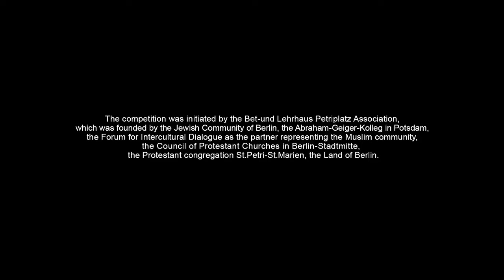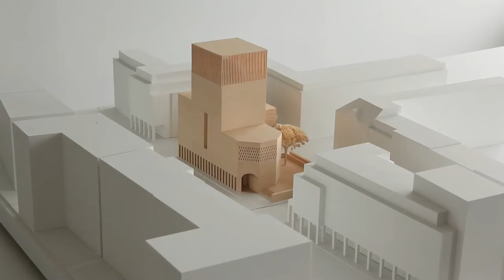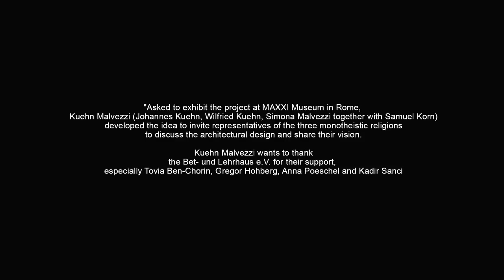Die Idee des House of One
The House of One in the heart of Berlin.

In Berlin something unique is created, the House of One: the world´s first common house of prayer and learning build by Jews, Christians and Muslims - synagogue, church and mosque under one roof. A house in which a shared central space gives room for encounter and discussion. A house of dialogue, understanding and peace.

Become a part of this hope-giving idea and help building The House of One.

Das House of One im Herzen Berlins.

Auf dem Petriplatz im Herzen Berlins entsteht etwas weltweit Einmaliges: Juden, Christen und Muslime errichten gemeinsam ein Gebäude, das „House of One". Der entstehende Sakralbau bietet Platz für eine Synagoge, eine Kirche und eine Moschee. In seiner Mitte lädt ein zentraler Raum der Begegnung zum Austausch und zum Kennenlernen ein.
Das „House of One" steht jedem offen. Es respektiert und schätzt die Unterschiede der Religionen. Es setzt sich weltweit für ein friedvolles Miteinander ein und fördert den Dialog der Religionen und Kulturen. Der Bau wird durch zahlreiche prominente Förderer aus Politik, Wirtschaft und Kultur unterstützt und mithilfe von Spendengeldern finanziert.

Bauen sie mit.
Spenden Sie Steine im Wert von je 10 Euro.
Starten Sie eine eigene Spendenaktion.
Schicken Sie uns eine Botschaft.